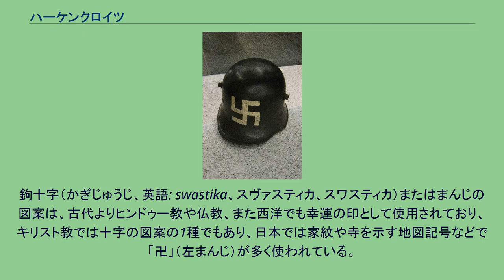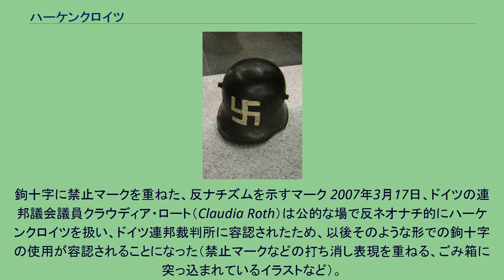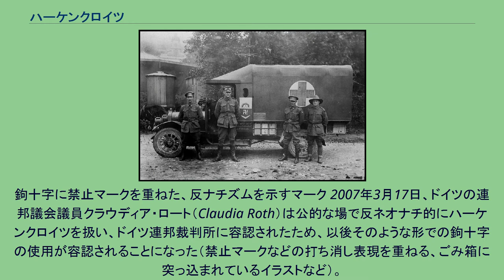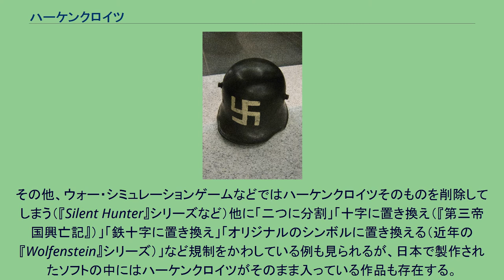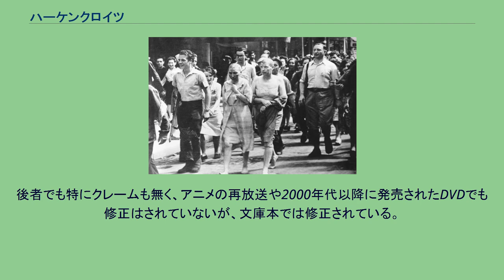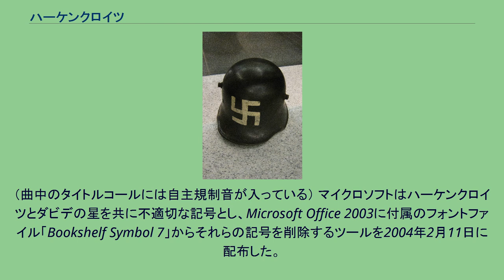ハーケンクロイツ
ハーケンクロイツ（ドイツ語: Hakenkreuz）は、鉤十字のドイツ語。
ナチ党のシンボルを指す。
卐はヒンドゥー教におけるシンボルでもある。
鉤十字（かぎじゅうじ、英語: swastika、スヴァスティカ、スワスティカ）またはまんじの図案は、古代よりヒンドゥー教や仏教、また西洋でも幸運の印として使用されており、キリスト教では十字の図案の1種でもあり、日本では家紋や寺を示す地図記号などで「卍」（左まんじ）が多く使われている。
また逆向きの図案（卐）は逆鉤十字、逆まんじ、右まんじとも呼ばれている。
しかし20世紀以降にドイツで民族主義運動のシンボルとされ、1920年にナチスが党のシンボルに、1935年にはドイツ国旗に採用した影響により、ナチズムやネオナチのシンボルとも見なされる事が多い。
卐の描かれたエアハルト旅団のヘルメット ナチスがこのシンボルを採用した経緯は、ドイツの考古学者、ハインリヒ・シュリーマンがトロイの遺跡の中で卐を発見し、卐を古代のインド・ヨーロッパ語族に共通の宗教的シンボルと見なしたためである。
これに基づき、アーリアン学説のいうアーリア人の象徴として採用したものである。
しかし、元々はエアハルト旅団（コンスルの前身）などドイツの民族主義運動のシンボルとして、また詩的結社グループのゲオルゲ派においても使用されていた。
アドルフ・ヒトラーは著書『我が闘争』の中で、支持者からの多くの提案で党旗の最終デザインを選ぶと述べた。
ハーケンクロイツは歯科医フリードリヒ・クローンによって提案され、アーリア人優越論のシンボルとされた。
一部オカルティストの間では、ルーン文字 S(ᛋ) を重ねて作られたとする説が唱えられている。
ナチ党は赤地の上の白円の中に黒のハーケンクロイツが入ったデザインを使用した。
黒、白、赤は帝政時代の国旗に使用されていた色である。
ヒトラーは、赤は社会的理念、白は国家主義的理念、ハーケンクロイツはアーリア人種の勝利のために戦う使命を表しているとした。
またナチ党は円や背景のないハーケンクロイツも使用した。
ナチの鉤十字には2種類が生じた。
右回りのものと、その鏡像である。
ナチ党は2種類を象徴的に区別しなかったが、右回りのものが一般的に使用された。
鉤十字は通常45°回転して描かれた。
ナチスが党のシンボルにハーケンクロイツを採用したことによって、卐は幸運のシンボルからナチスの象徴とみなされるようになった。
ヒトラー内閣が成立した後の1933年3月5日に総選挙が行われ、ナチ党が勝利した。
この後、プロイセンの内相であったヘルマン・ゲーリングは、支配下の公共建造物にハーケンクロイツ旗を掲げさせた。
さらに、地方政府の実権をナチス党関係者が掌握する度に、その地方の公共物にハーケンクロイツ旗が掲げられた。
こうしてハーケンクロイツを事実上の国旗とする既成事実が作られた。
1933年3月12日の大統領布告で国旗の改正が決まり、黒・白・赤のドイツ帝国旗を暫定的な国旗とし、ハーケンクロイツ旗を国旗に準ずるものと定めた。
1935年にはハーケンクロイツ旗が正式なドイツ国国旗となった。
第二次世界大戦が勃発すると、連合国側の国々は卐の使用を禁じるようになった（後述）。
1945年にドイツは降伏し、ナチ党は解体され消滅した。
ハーケンクロイツ旗は国旗として使用されることはなくなった。
パリの解放時、ドイツと親しいと見なされた女性は、フランス市民により、丸刈りにされて鉤十字を書かれるなどの暴行を受けた。
写真中央の女性は、額に鉤十字が書かれている。
第二次世界大戦後のドイツでは、学問的な理由を除き、ハーケンクロイツなどのナチスのシンボルを公共の場で展示・使用することは、民衆扇動罪で処罰される。
ただし私有地や個人での所持、思想への禁止はしていない。
ドイツを含めて各国のネオナチの一部は、現在でも使用している。
EUにおいても、ドイツなどのようにハーケンクロイツを鎌と槌とともに公の場で使用することも禁止しようと提案がなされたことがあった（→ヴィータウタス・ランズベルギス）。
しかし、西欧各国に存在する共産党やロシアの反発が強かったほか、ハーケンクロイツおよび鎌と槌の禁止提案自体が盛り上がらず、結局いずれも実現しなかった。
ドイツが主導する卐禁止をEU全体に拡大する動きに対し、ヒンドゥー教団体は「卐は伝統的に平和の象徴として使われてきた」としてこの拡大案を非難している。
鉤十字に禁止マークを重ねた、反ナチズムを示すマーク 2007...